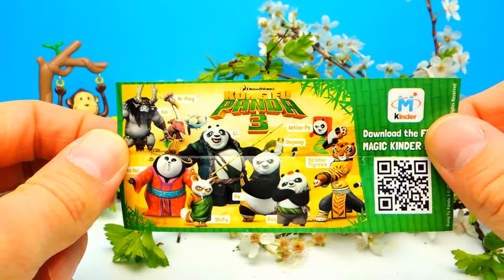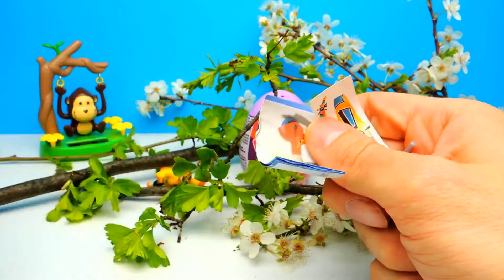My Little Pony Surprise Eggs Unboxing with Toys for Girls Only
Welcome to Crazy Toys.

We love to open Surprise Eggs and to play with Toys. Especially Kinder surprise eggs with different Disney toys are awesome!
Therefore, we have loooots af Videos for Kids and Children.